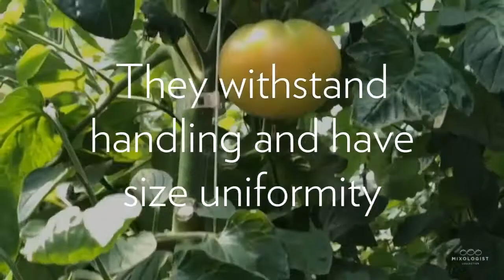Steph Kuri and Mixologist Collection 2021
A preview of the Steph Kuri Uchiki Kuri winter squash and the Mixologist Collection tomatoes from Vitalis Organic Seeds.  The Mixologist Collection is made up of the GinFiz, MaiTai, CubaLibre, and Marsalato tomato varieties.